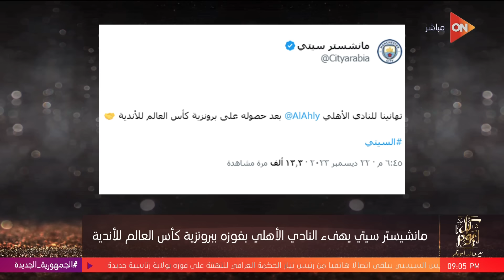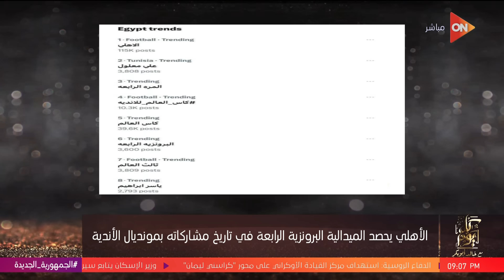كل يوم مع خالد أبو بكر حلقة الجمعة 22/12/2023